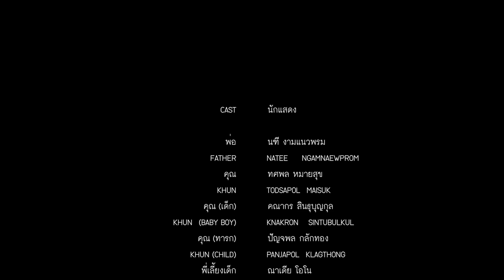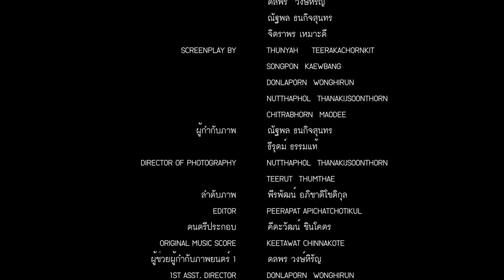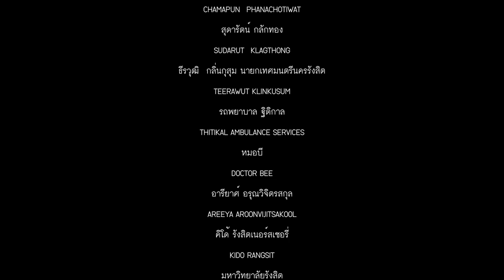FATHER - THESIS SHORT FILM (OFFICIAL HD)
ภาพยนตร์สั้นปริญญานิพนธ์เรื่อง Father (2016)
วิทยาลัยนิเทศศาสตร์ สาขาการภาพยนตร์และวิดีทัศน์ มหาวิทยาลัยรังสิต

ชายคนหนึ่งที่ทำอาชีพขับรถรับจ้างได้บังเอิญเจอเด็กทารกที่ถูกทิ้ง
อยู่ในกองขยะด้วยความถูกชะตาเขาจึงตัดสินใจเอาเด็กมาเลี้ยงถึงแม้
เขาจะรู้ว่าต้องลำบากเพิ่มมากขึ้น

CAST
NATEE NGAMNAEWPROM
TODSAPOL MAISUK

MOTION PICTURE AND VIDEO, RANGSIT UNIVERSITY, THAILAND
2016